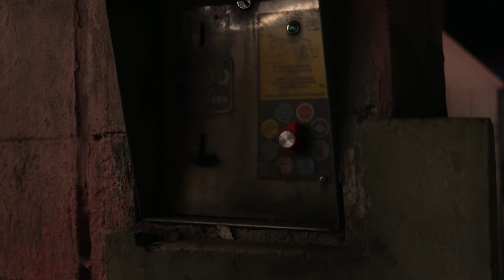Tori Lyon Nikon Z6 Test footage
Eaglerock low light test footage of nikon z6. Tori Lyon.

music Sílvia Pérez Cruz